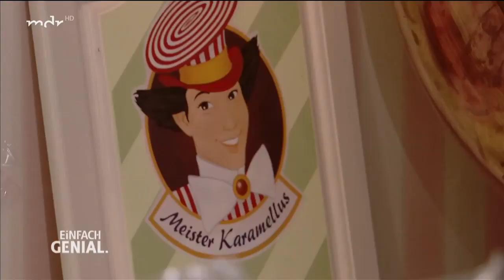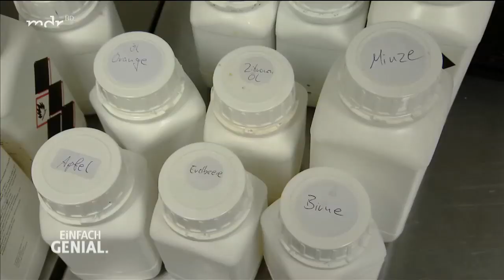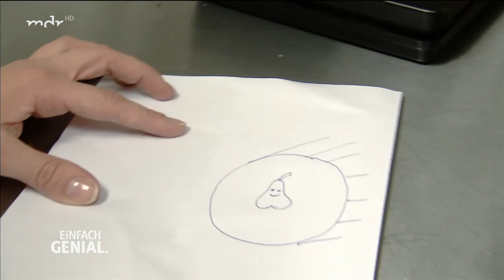Rockbonbons herstellen - Henriette im bunten Bonbon-Paradies | Einfach genial | MDR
Im sächsischen Bad Schandau stellt Max Bernhardt Bonbons mit einer uralten Technik her, die nur noch wenige beherrschen. Für seine Rezepturen verwendet er natürliche Aromen und Farbstoffe. Die sogenannten Rockbonbons bestehen aus mehreren Schichten. Innen gestaltet Max Bernhardt Gesichter, Motive und auf Wunsch sogar Logos. Henriette schaut sich seine Manufaktur an und versucht sich selbst als Bonbonmacherin.